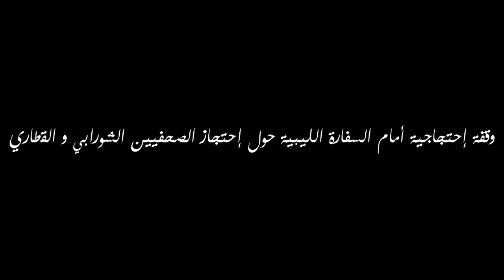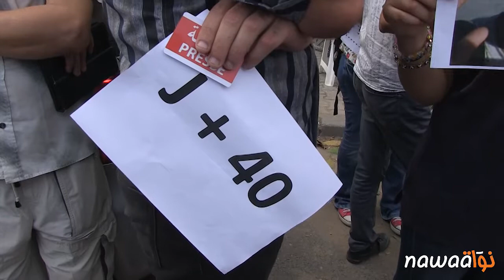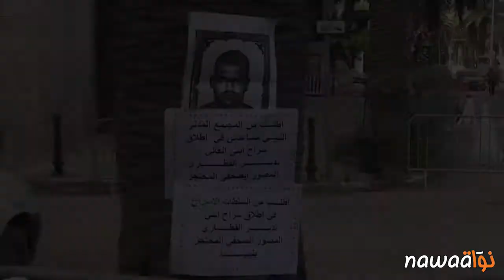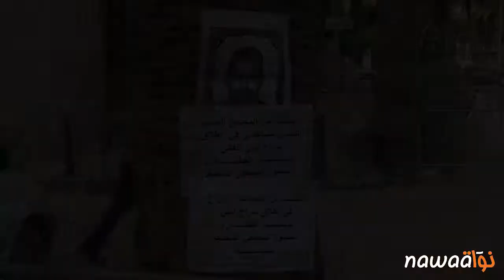وقفة إحتجاجية أمام السفارة الليبية حول إحتجاز الصحفيين الشورابي و القطاري